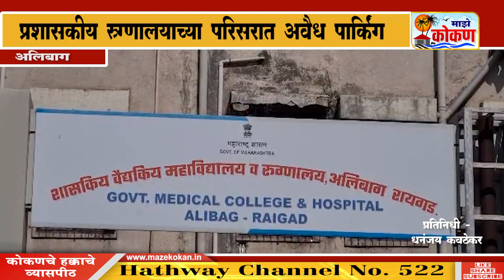अलिबाग - प्रशासकीय रुग्णालयाच्या परिसरात अवैध पार्किंग ; रुग्णांना करावा लागतो समस्यांचा सामना